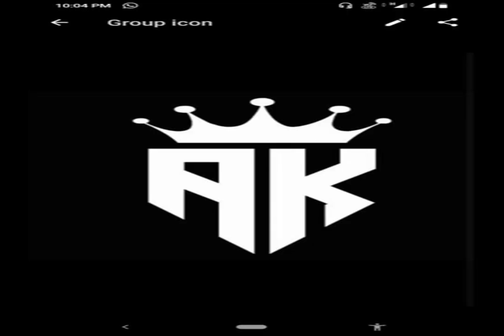THINK BEAUTIFUL UNDERSTAND FORK UNREST ACQUISITION SACRIFICE